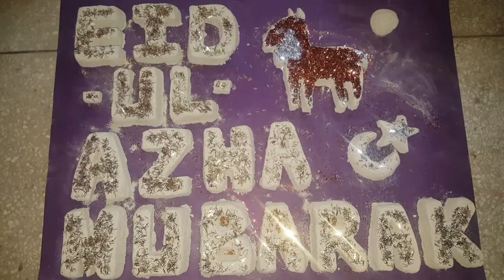ASMR-Sand+Cement Alphabats Happy Eid🐐|Dry Crumble|Sifting|Powderplay|Water mixing|Satisfied🤗|#276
Happy Eid ul Azha to every Muslims👍🏻😃🐐❤

Eid al-Azha commemorates the Koranic tale of the Prophet Abraham’s willingness to sacrifice his son Ishmael as an act of obedience to Allah. Before he could carry out the sacrifice, Allah provided a ram as an offering.

Muslims celebrate the Azha, Arabic for “sacrifice,” by slaughtering domestic animals like sheep and distributing the meat to the poor, as a symbol of Abraham’s willingness to sacrifice his only son.

Eid al-Adha marks the climax of the hajj, the sacred journey to Mecca undertaken by about two million Muslims each year.

Hi Guys,
Today I have share with you Sand+ Cement Eid ul Azha Alphabats dusty Dry Crumble ,Shifting,Powderplay,Water mixing,Wet sand play  Very relaxing & Satisfied Paper hitting Sound texture is so lovely and relaxing❤❤❤❤😃😃👍🏻👍🏻
and plz also comments on my channel for your suggestions,requests & appreciations  I will try to fulfill all . I need your appreciations and support...

Thank you so much all my dear friends👍🏻❤❤❤❤😊🌷🤗
With lots of love ❤❤❤❤😃
HT Satisfying Powdery  Crush